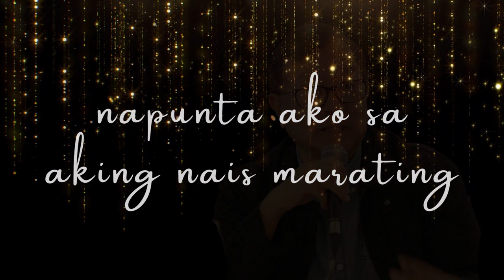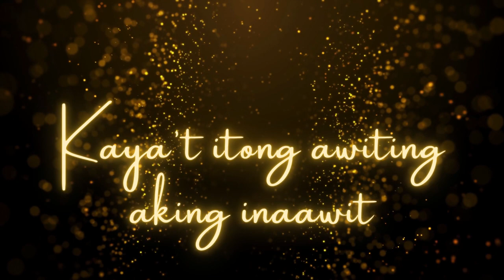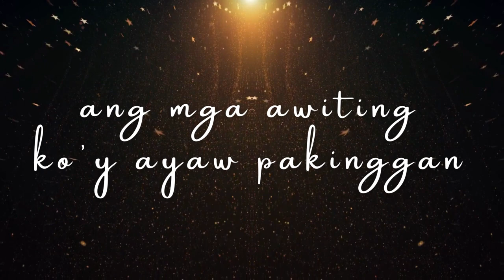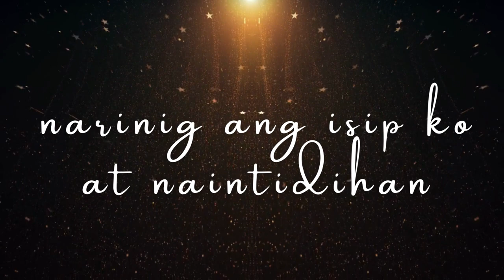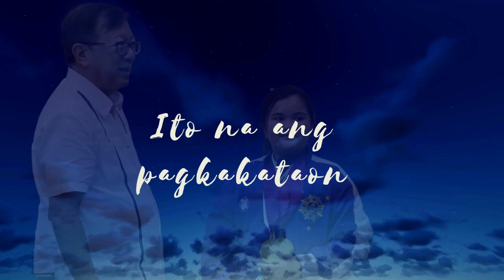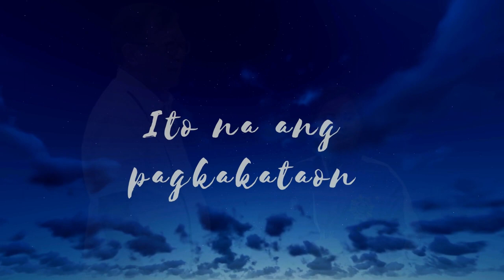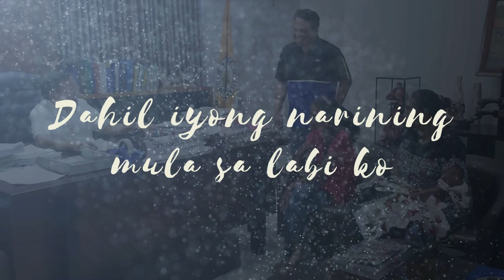Community Songs (Handog & Salamat)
Songs dedicated to Governor Florencio ";Joeben" Miraflores. The video shows pictures of Provincial Government of Aklan employees together with Gov. Joeben.